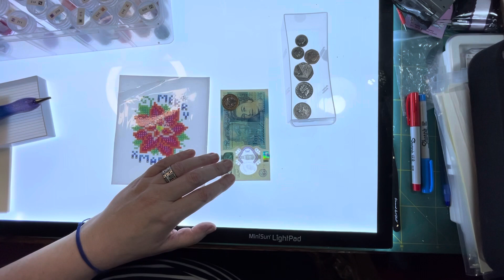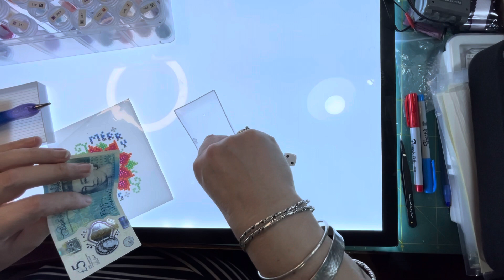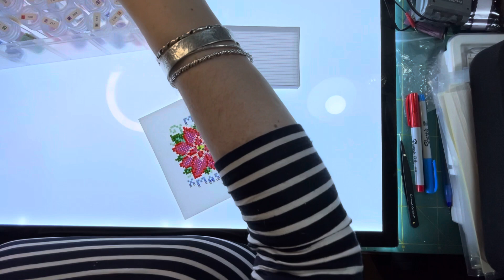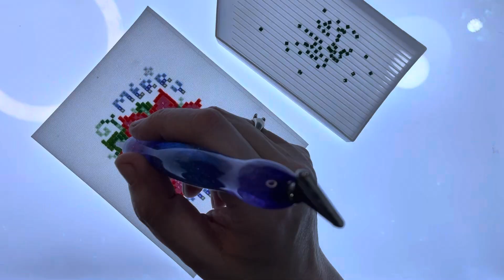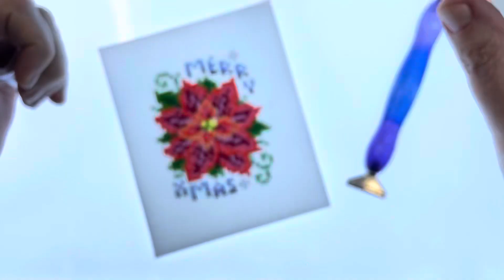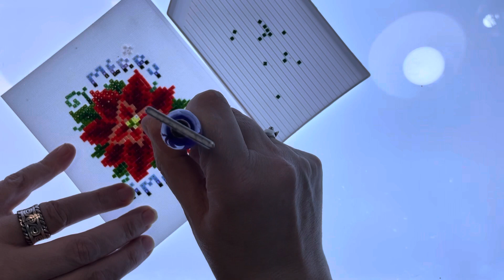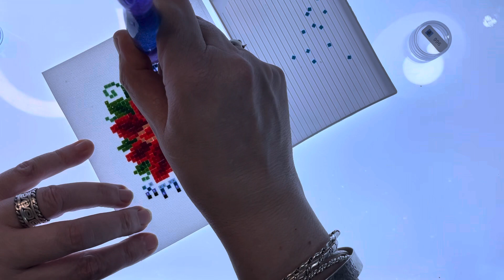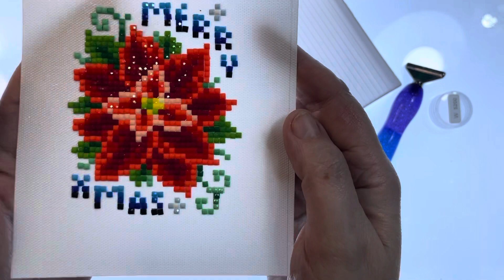WiP n Chat - Christmas Edition - Paint Gem Mini - Diamond Painting - Diamond Art Fund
Here with a small WiP of a paint gem mini - Christmas Edition.  My saving Fund for diamond painting purchases also gets added to.